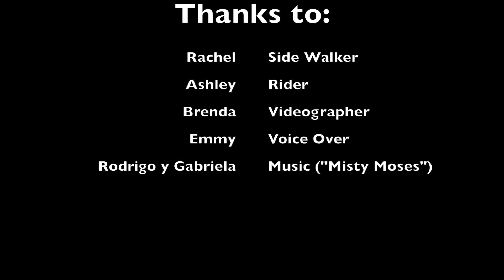H&H Volunteer Tips: Emergency Dismount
Are you a side walker and want to see how to perform an emergency dismount?